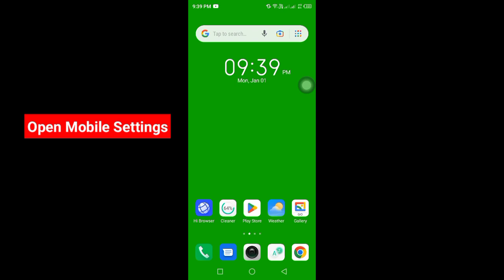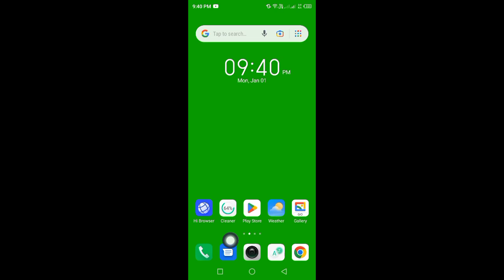How to Fix Someone has access to your screen message problem | You’re sharing your screen Error Fix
How to fix someone has access to your screen message problem.

I hope this video help you fix someone has access to your screen message problem!